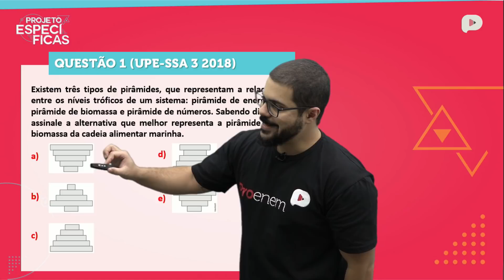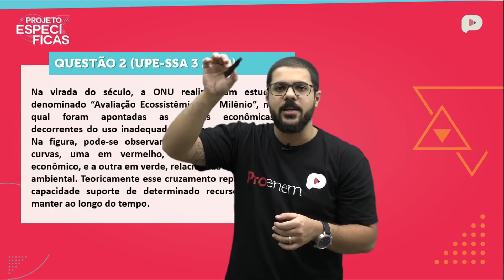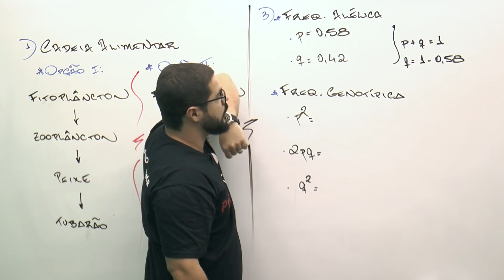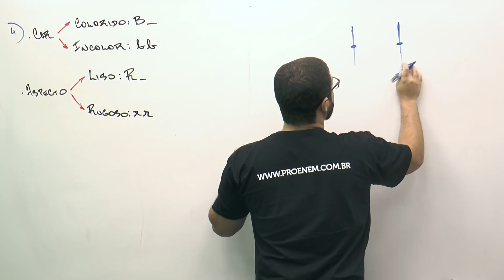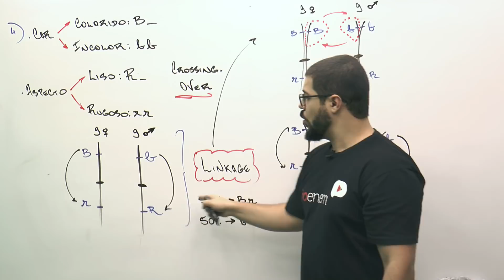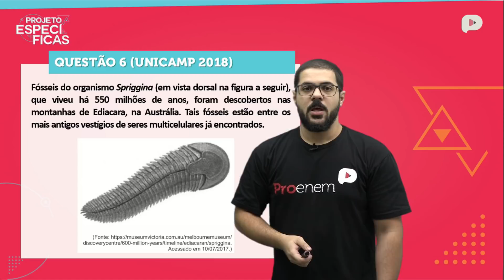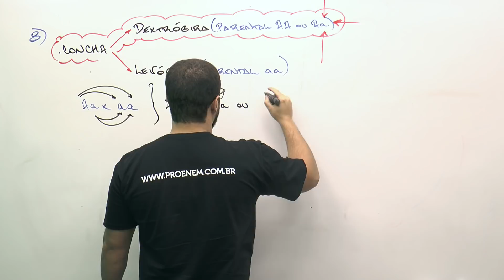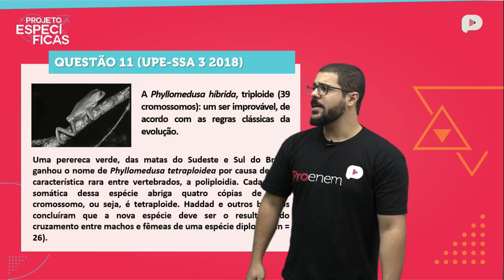Projeto Específicas | Biologia | Prof. Adilson Teixeira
🚨 APROVEITE O NOVEMBRO BLACK! 🚨

Enem + específicas para Medicina + outros vestibulares por 12x de R$ 19,90! Acesse